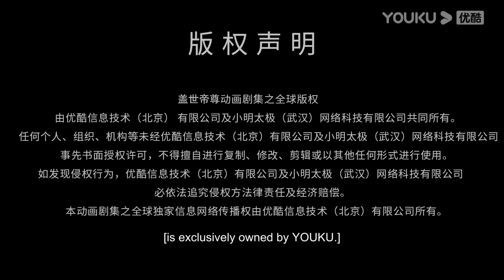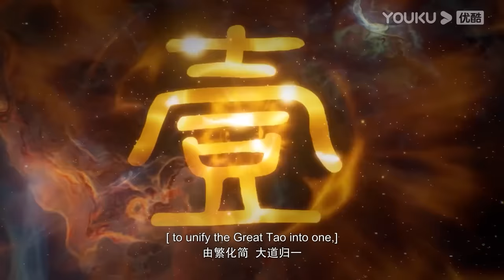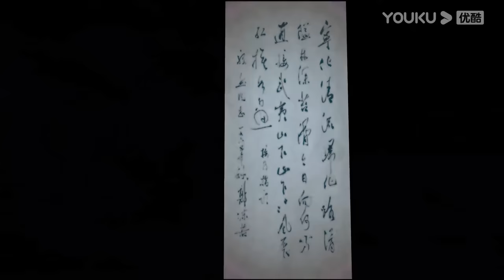【The Galaxy Emperor】EP01-20 FULL | Chinese Fantasy Anime | YOUKU ANIMATION